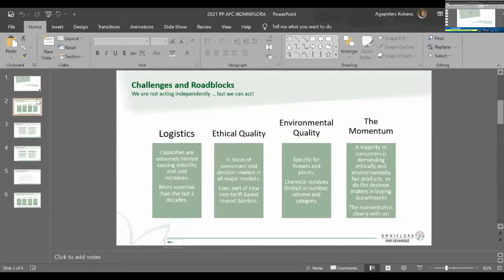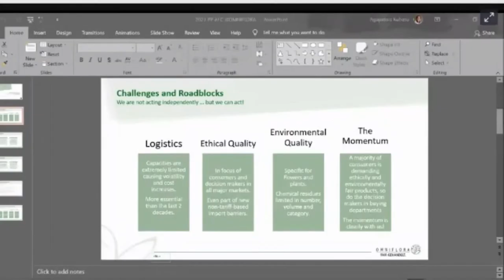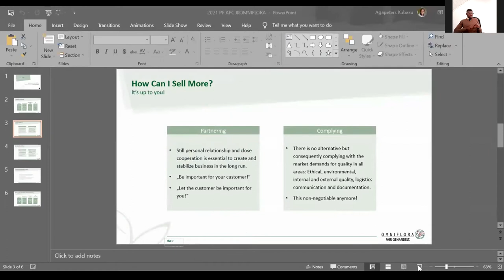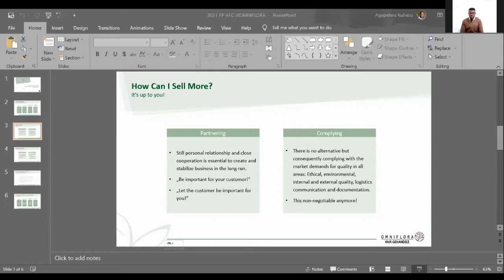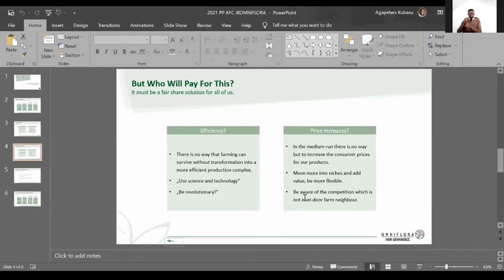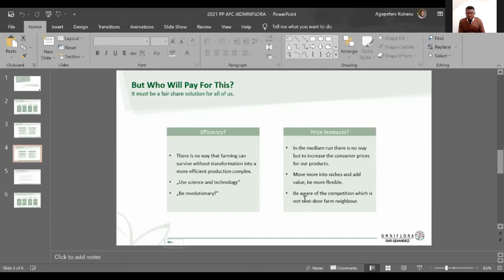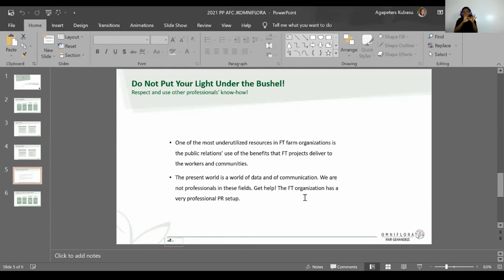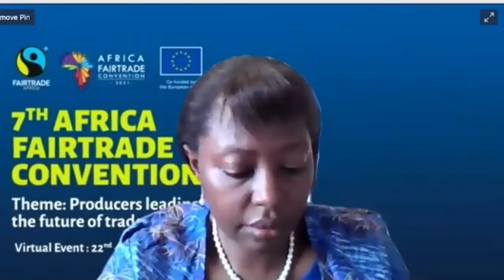Best Practices for Producer Organisation Access to Fair Trade Markets